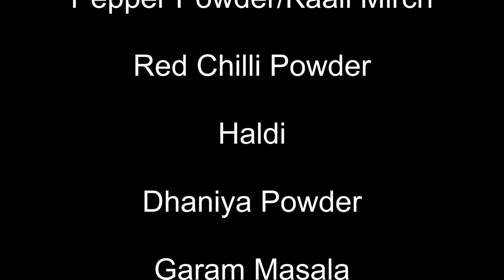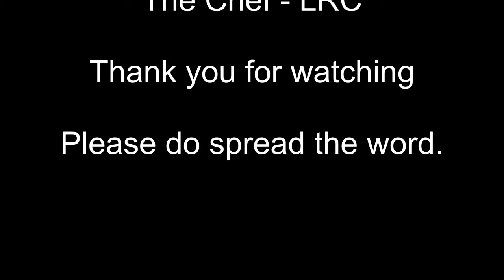Dahi Besan Mirchi By Chef LRC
Dahi Besan Mirchi from LRC's Kitchen